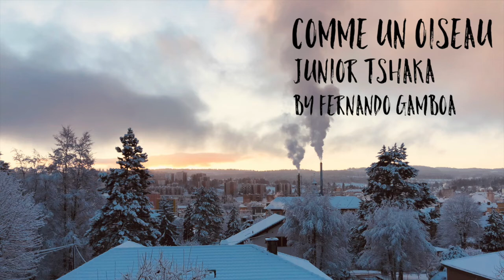Comme un oiseau, cover by Fernando Gamboa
Morceau original: Comme un oiseau de Junior Tshaka